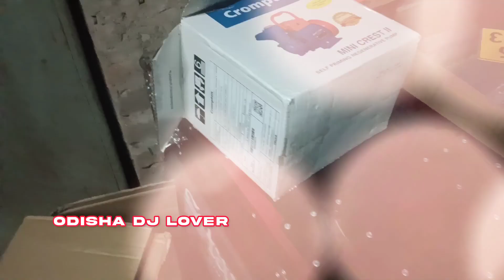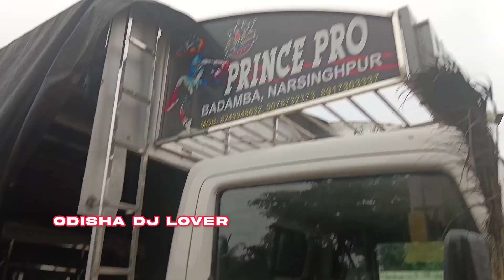PRINCE V3// PRINCE DJ NEW SETUP//PRINCE V3 JAGUAR POWER//PRINCE DJ BADAMBA, NARSINGHPUR